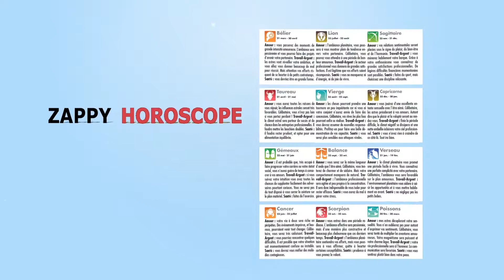Spot TV Zappymag N°62